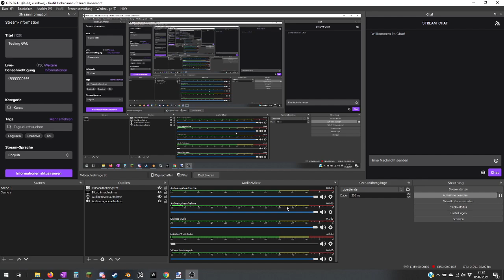Gather.Town: Secret Room - Portal Labyrinth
Further improvement: Add foreground on top of the secret area, so other people can't copy the walking path of someone with the code.

A nice way to implement a portal to a secret room that is secured by a WASD password.
If you make the labyrinth long enough it will basically be impossible to solve it without having the password.